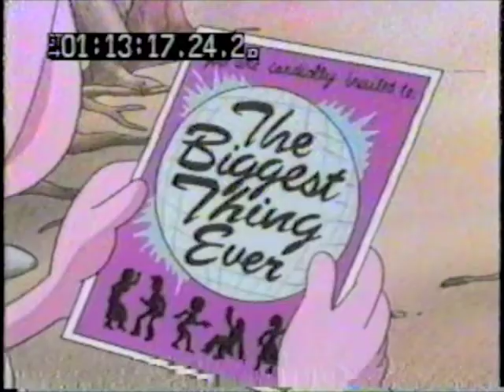QuailMan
An action packed cue featuring an animated Super Hero who's swallowed by a large lizard-like monster.